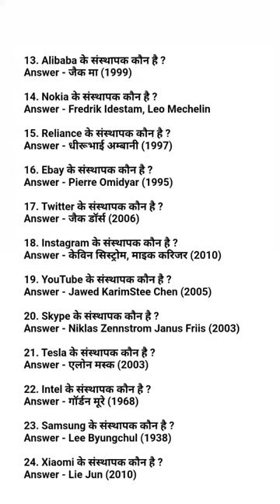Most important question gk gs//